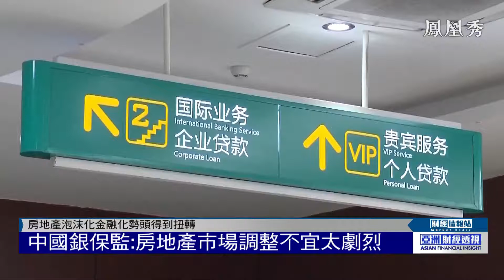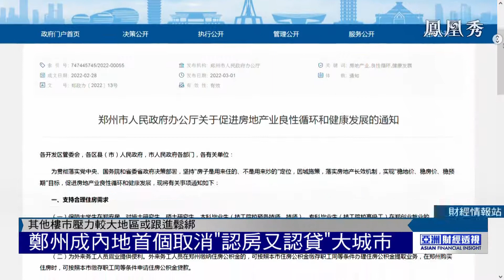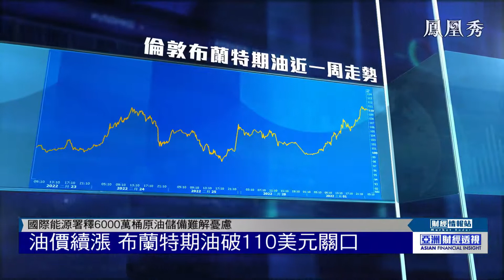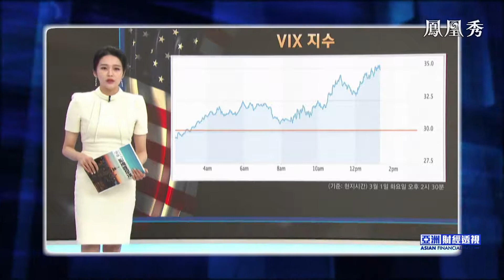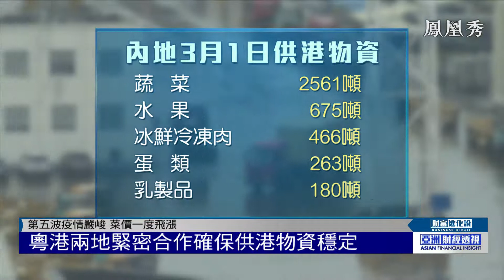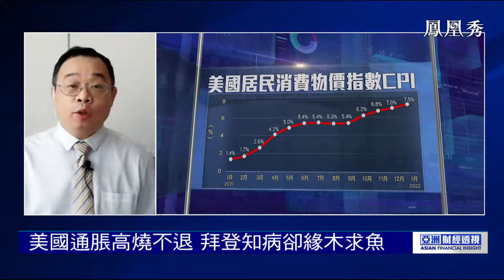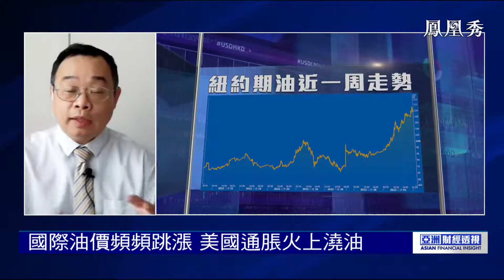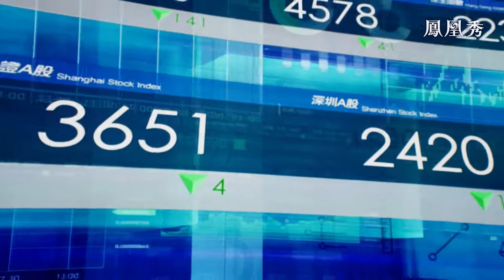【亞洲財經透視】內地供港物資首班鐵路列車開通 嚴剛：粵港合作多管齊下共克時艱【鳳凰秀】20220303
歐美向俄羅斯投擲金融核彈，將部分俄羅斯銀行剔除SWIFT系統，油價氣價應聲大漲，俄羅斯央行加息20%能否抵禦接二連三的制裁？全球金融市場又會遭遇怎樣的動盪？節目中，交銀國際首席策略師洪灝帶來詳細解讀。

【亞洲財經透視】每周二至周五更新
香港疫情持續井噴，除了新增確診數據不斷攀升刷新紀錄，物資供應也面臨多重壓力和挑戰，本地菜價一度飆升。如何控制疫情傳播，同時保障香港物資供應穩定成為當務之急，而內地供港物資鐵路貨運的首班列車也在今天正式開通。兩地如何緊密合作共克時艱，香港立法會議員嚴剛，帶來詳細解讀。